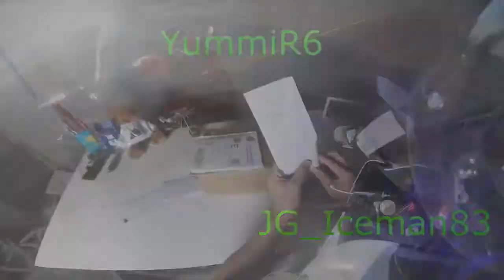Your'e Shaping The Future!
You are shaping the future and may not even know it!!